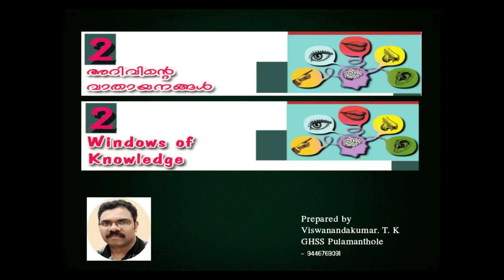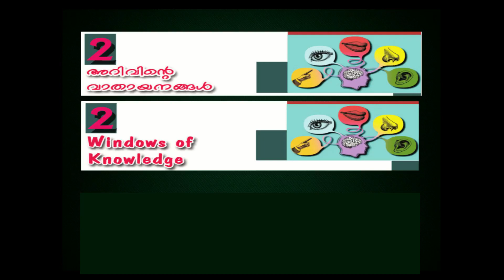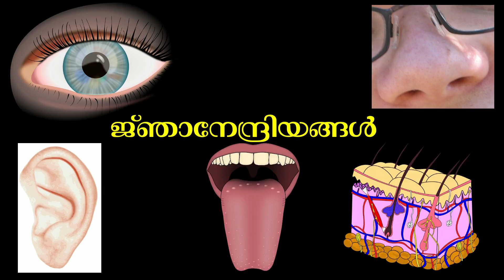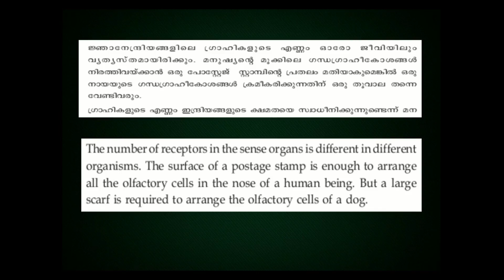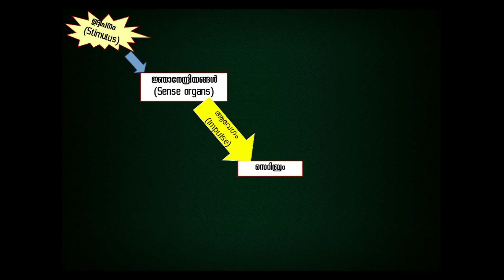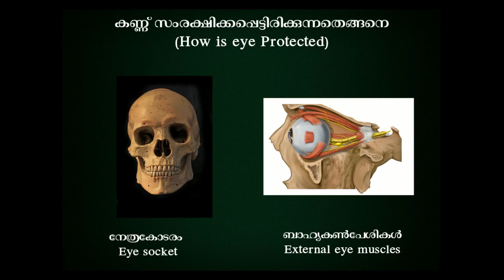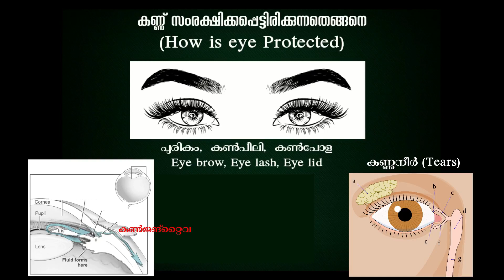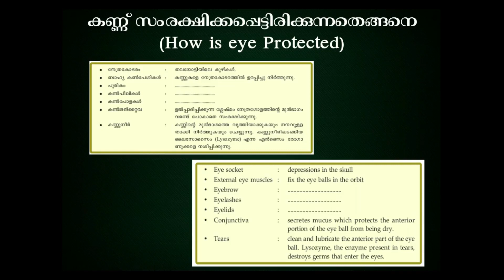std 10 Biology ch2_part1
protection of eye
കണ്ണിന്റെ സംരക്ഷണം